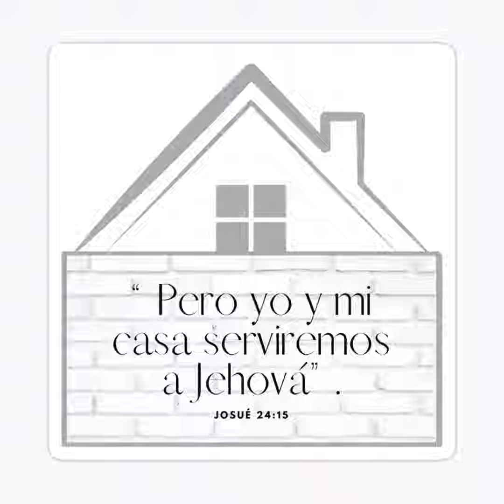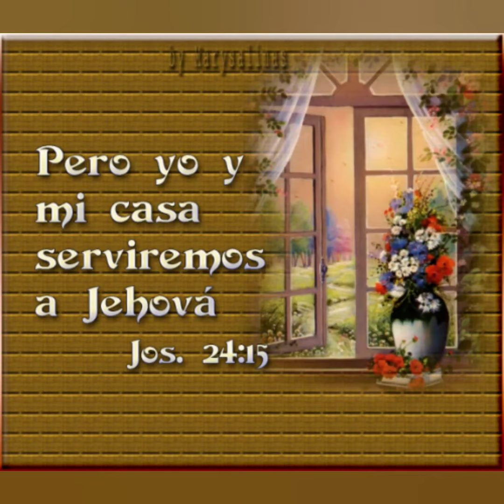Josue 24:15 Video